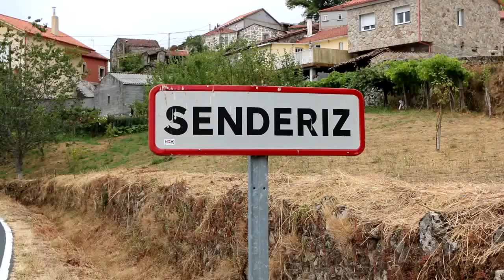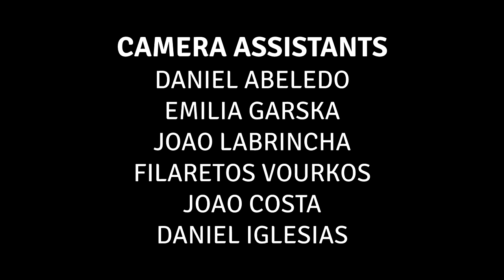BIAFRA UPDATE: NNAMDI KANU SEND WAR LETTER TO OBASANJO. BIAFRA OR WAR. PLEASE WACTH CONTENT OF IT.